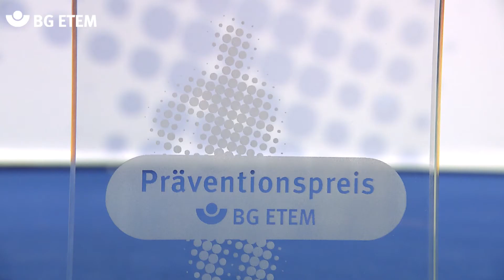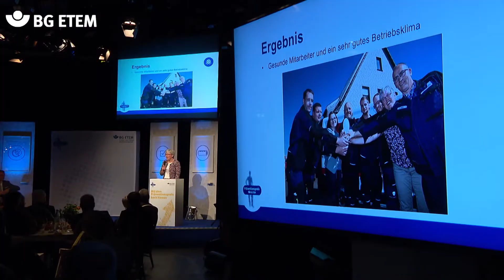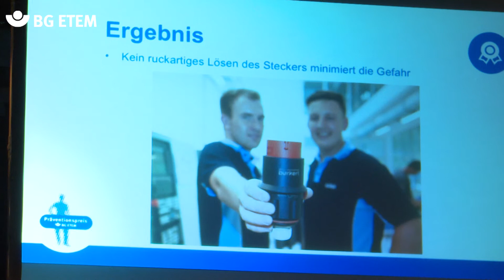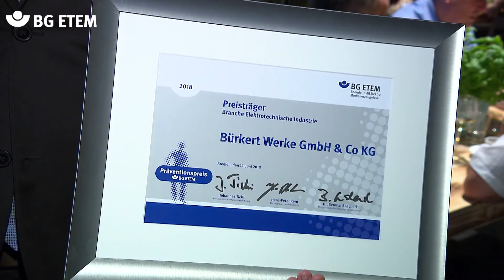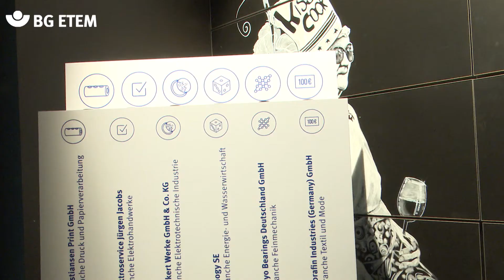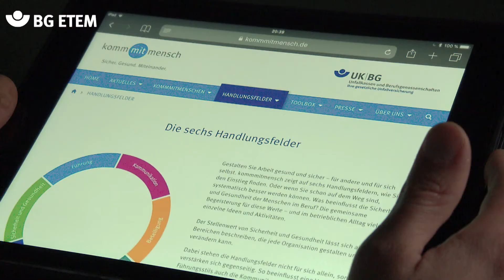Preisverleihung Präventionspreis 2018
Am 14. Juni 2018 wurde in Bremen zum sechsten Mal der Präventionspreis verliehen. Der Beitrag vermittelt einen Eindruck der festlichen Atmosphäre und lässt Preisträger und weitere Gäste zu Wort kommen.